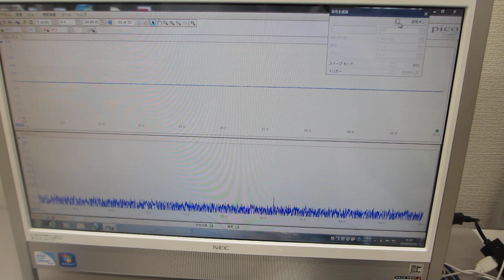超音波モデルに基づいた制御システムの開発技術(超音波システム研究所）